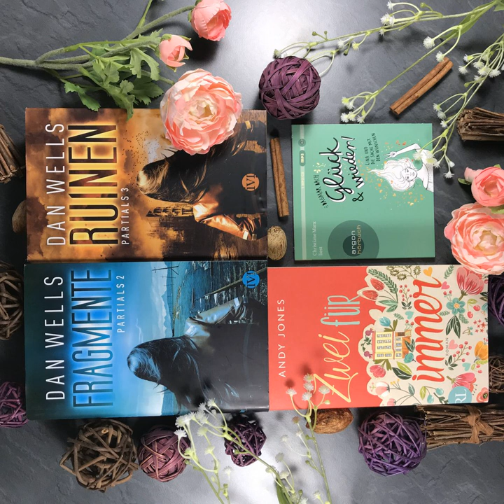bücherreich 170 – Mein Lesemonat Juni 2020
In dieser Episode spreche ich über die Bücher, die ich im Lesemonat Juni 2020 gelesen habe:

„Fragmente“ und „Ruinen“ aus der „Partials“-Reihe von Dan Wells
„Das Spiel“ aus der „Nevernight“-Reihe von Jay Kristoff*
„Zwei für immer“ von Andy Jones
„Glück & wieder - Lina und die Sache mit den Wünschen Teil 2“ von Dagmar Bach
„Lassen Sie uns kennenlernen“ von James Veitch*
„Der Rosie-Effekt“ von Graeme Simsion*

Aktuelle SuB-Höhe:
Bücher: 64
Hörbücher: 126

Welche Bücher habt ihr im Juni gelesen?
Eure Ilana